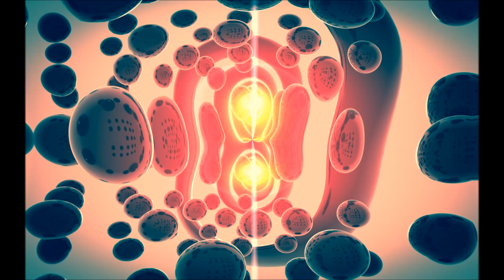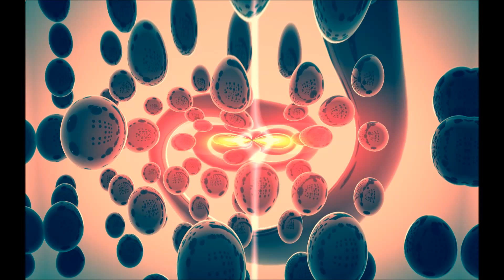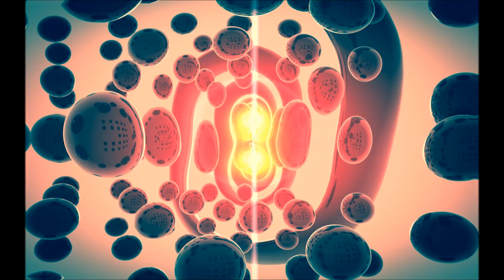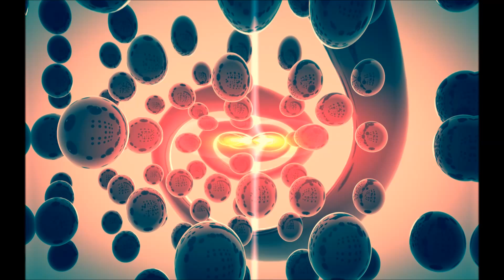aquafeel - not the zodiac